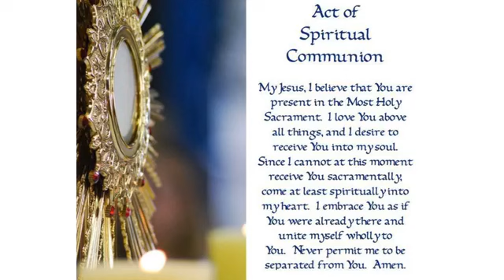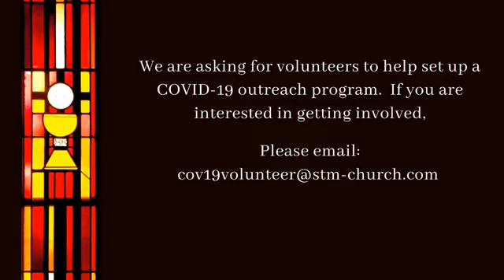STM Daily Mass - 3/25/20